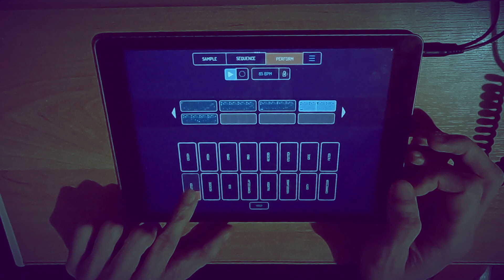Jamuary2023 || Day 3: Trip Hop Beat on Koala Sampler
Today's tune is short, sweet and fairly basic. Just a chopped up sample combined with a drum beat. When I was about 11 years old, I learned what an MPC is. I wanted to have one, as it seemed like the coolest thing in the world. Later on I didn't think much about it, but this app really speaks to my inner kid, who loved sampling tunes and turning them into beats.